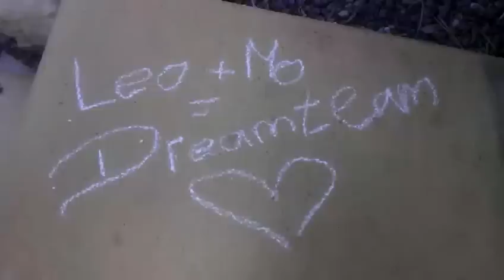Mo und Leo = Dreamteam BVB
Moritz Leitner und Leonardo Bittencourt das neue Dreamteam beim BVB